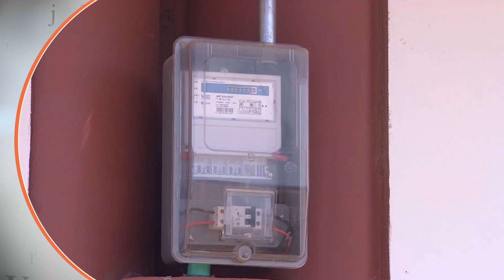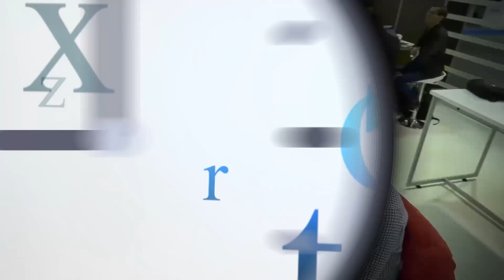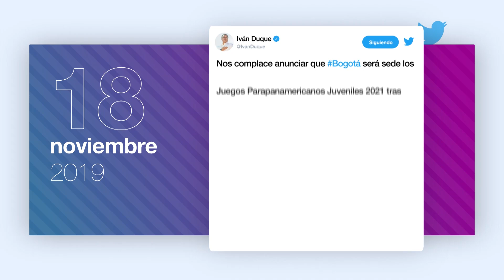Las principales noticias de este lunes 18 de noviembre de 2019